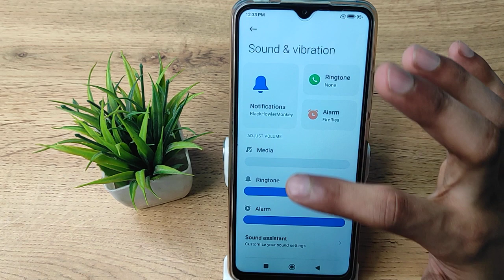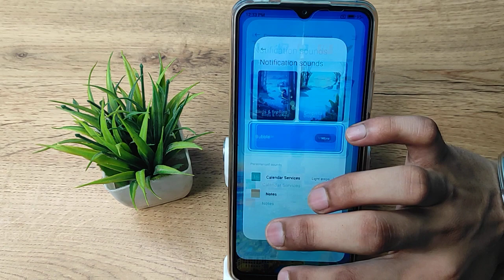how to change notifications ringtone in redmi 10